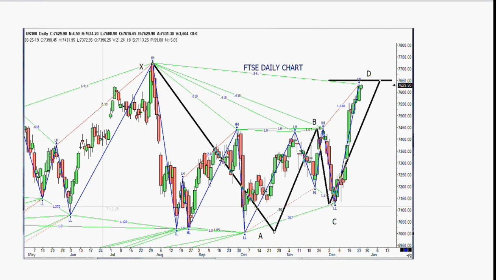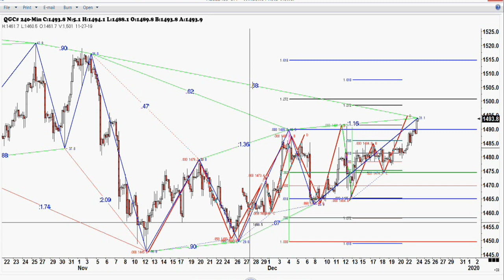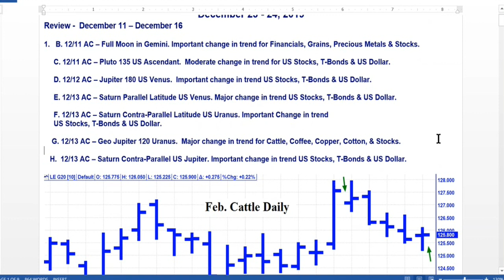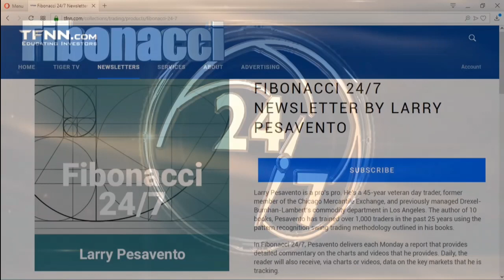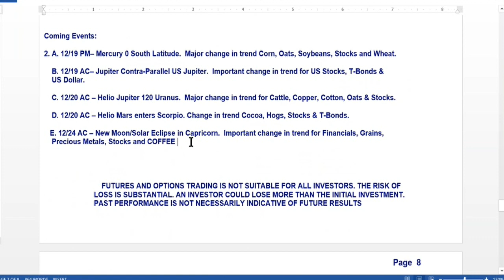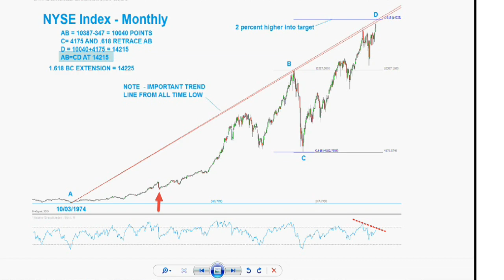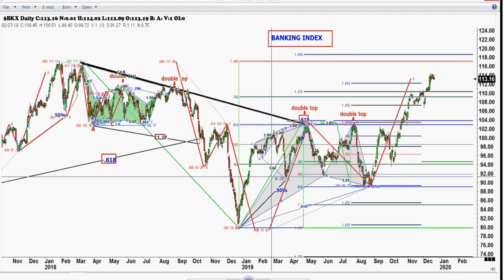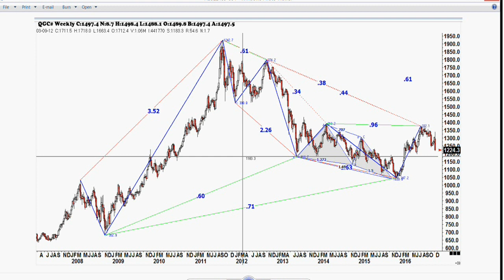December 24th, Trade What You See with Larry Pesavento on TFNN